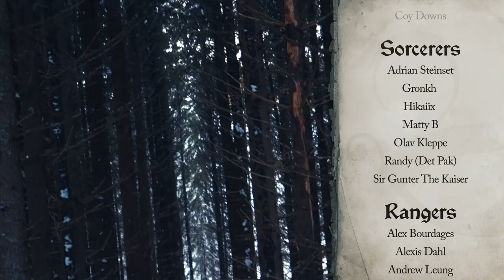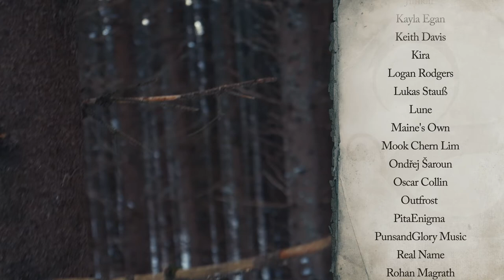Glimmerwood - Celtic Fantasy Music